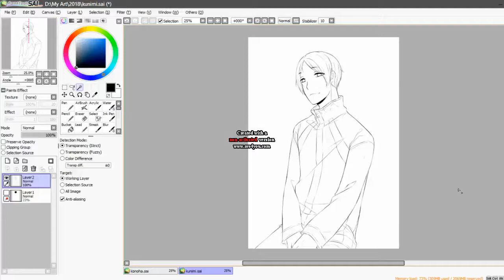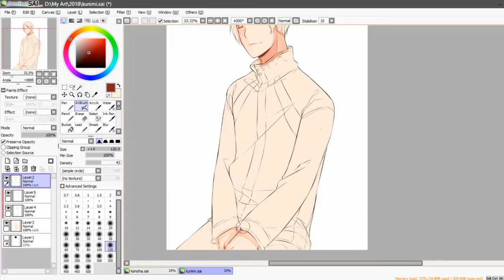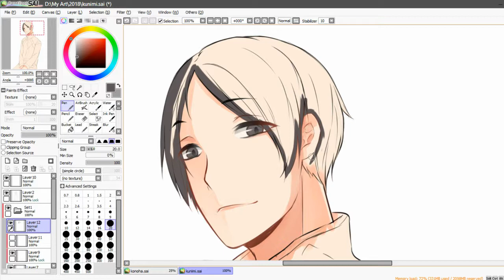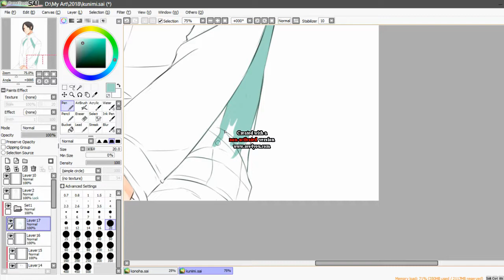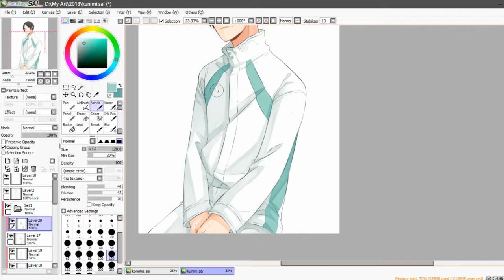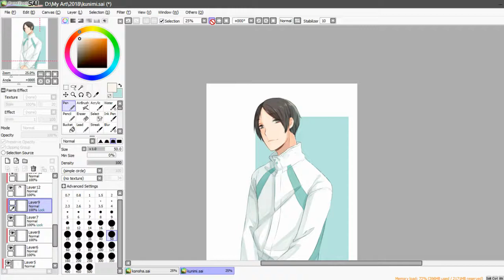Kunimi Akira - Haikyuu!! [ Speedpaint - Paint Tool SAI ]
This is my very first video on youtube lmao. Hope you enjoy~!